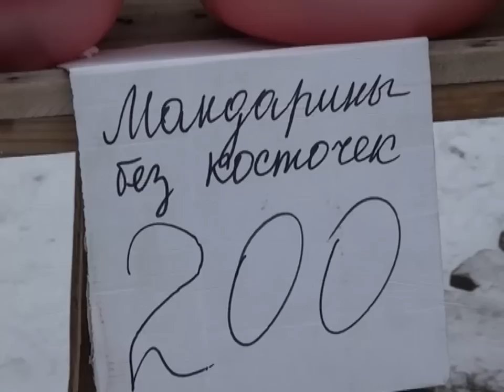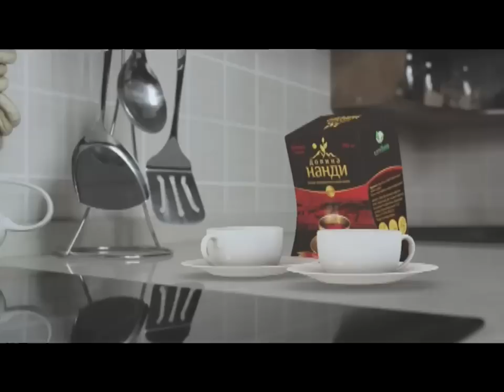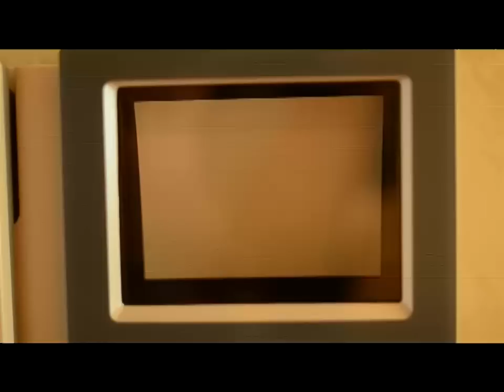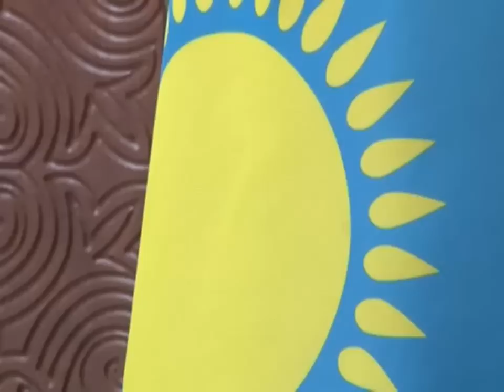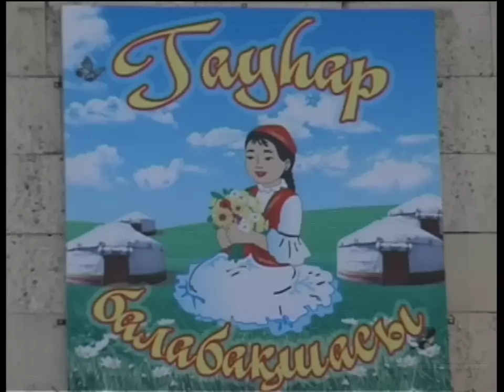Новости канала Первый Карагандинский - 27/12/2013